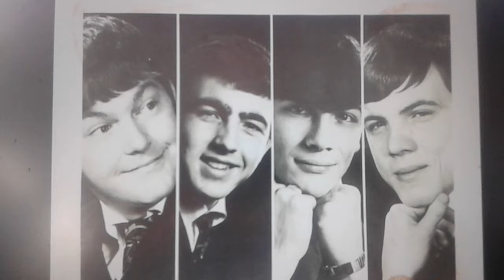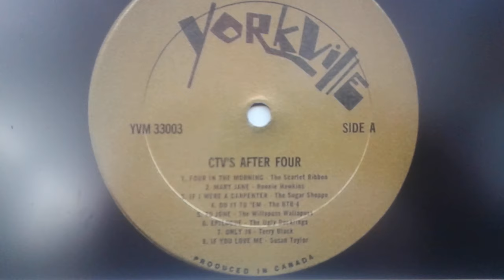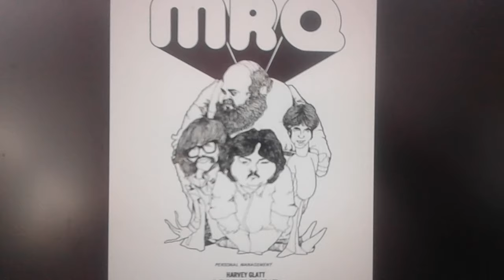10 Cool Canadian 60s Songs